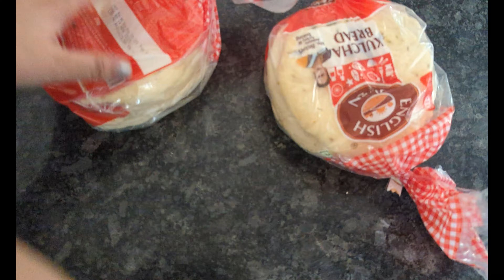4 Months Baby Celebration || Baby Developments || Biker Biwi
Hi All
Hope you are okay. This is Shweta aka Bikerbiwi.
In this vlog , We are going to celebrate SIA 4 months birthday with us .

Hit likes.

Watch this vlog and enjoy being a part of it.